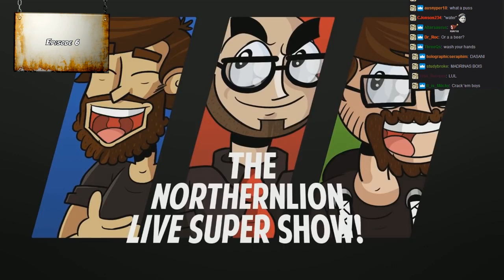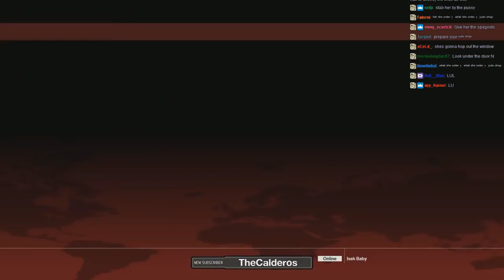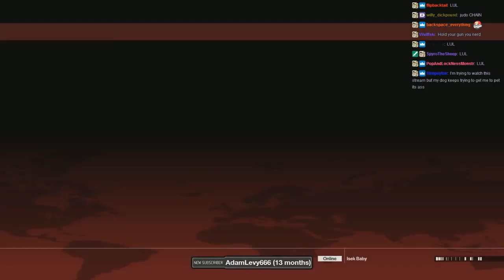[Northernlion Plays - Hitman 2016] Supercut Part 3 - Sapienza